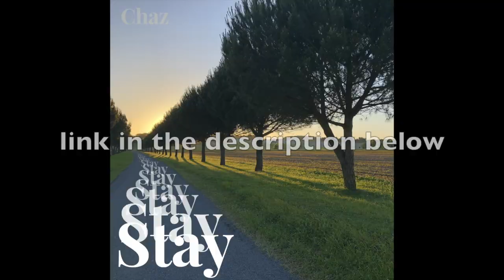exciting music announcement!! - link in the description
We wrote this together over facetime back at the start of lockdown (April 2020) to enter in our school's annual Songwriting Competition...and won! This song reflects our experiences after our senior year of boarding school (upper sixth/Y13) was cut short and abruptly ended because of covid19.
I'm just so thankful for the technology that allows us to carry on writing together and to stay in touch, despite the hundreds of miles now between us :')

yes i spelt 'available' wrong in the video pls don't come for me